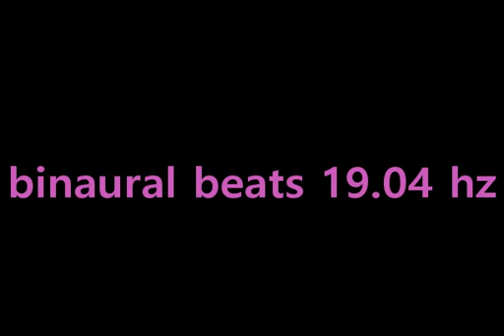binaural beats 19 04 hz